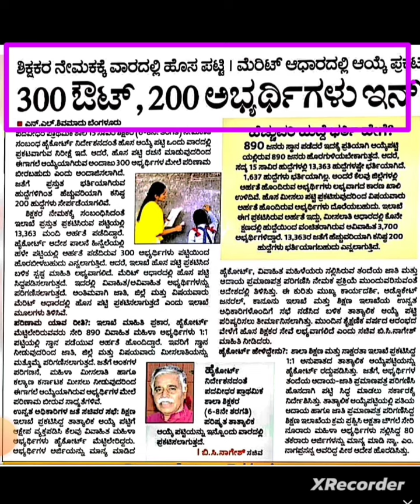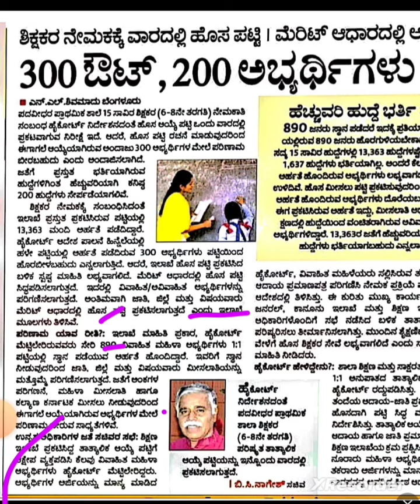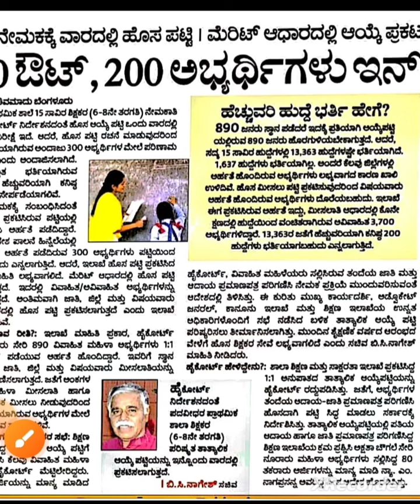GPSTR 1:1 ಪಟ್ಟಿ ಸಿದ್ದ //200 ಜನ ಇನ್ 300 ಜನಔಟ್ // 890 ಜನ ಇನ್ GPSTR #2023#